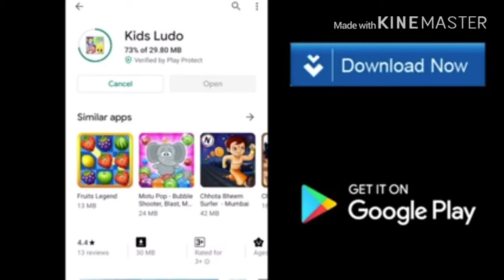Queen Of Cancerous Songs Is Back|| Dhinchak Pooja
HI GUYS SO DHINCHAK POOJA UPLOAD HER ANOTHER CANCEROUS SONG SO I MAKE A ROAST ON IT